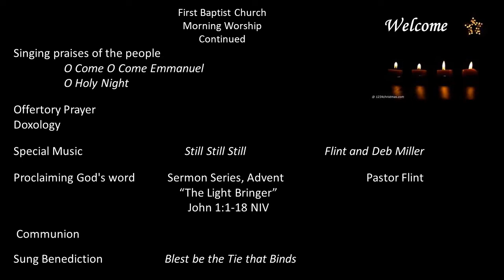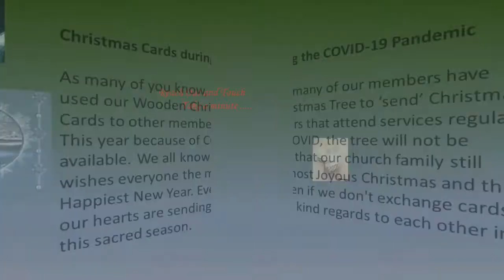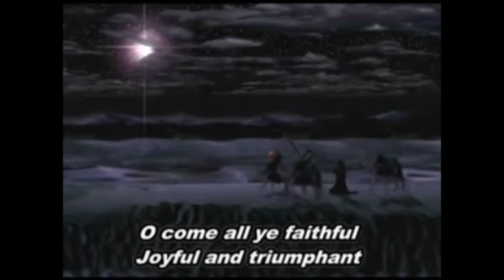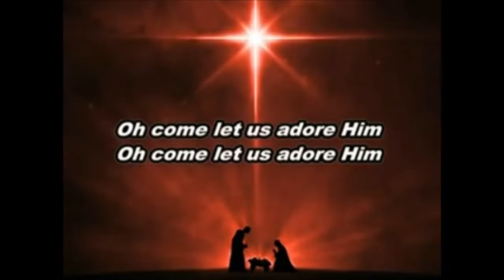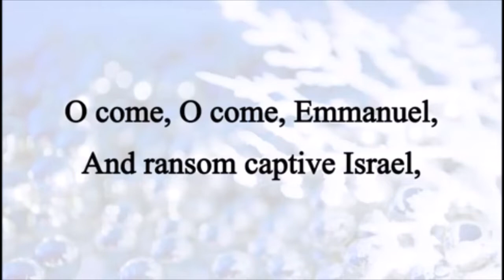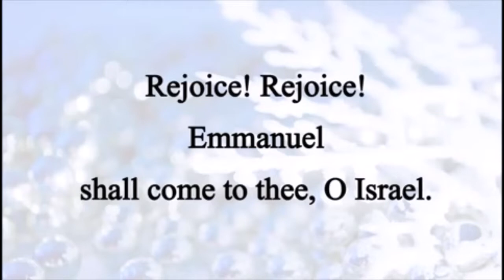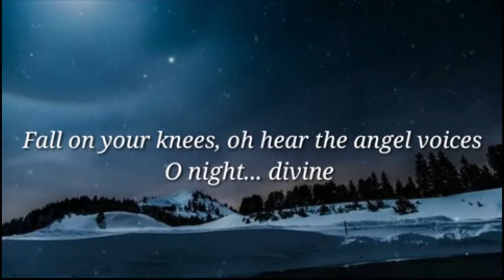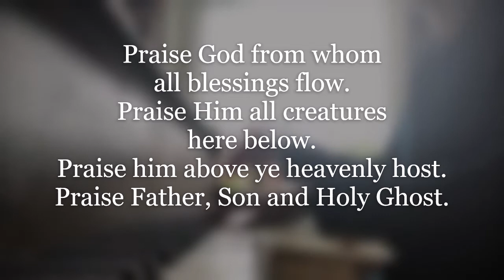2nd Sunday of Advent Worship, First Baptist Moline IL